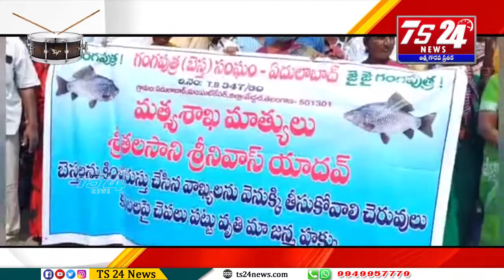mana muchhatlu|TS24 News